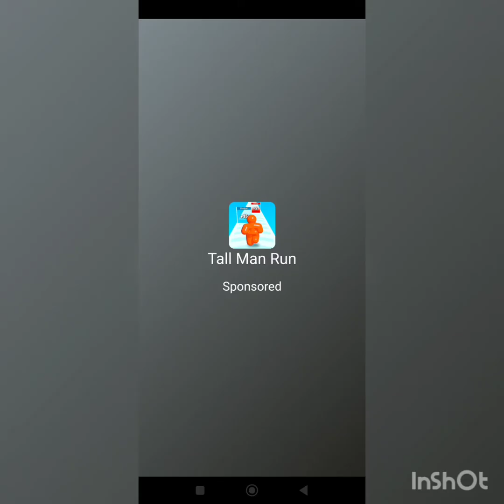Talking Angela 2 Game Play